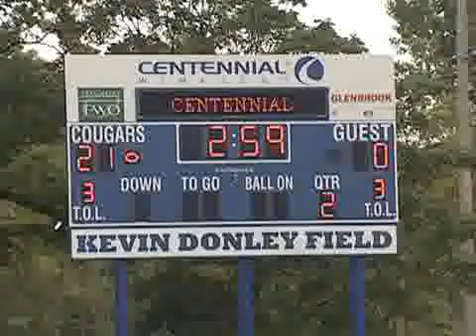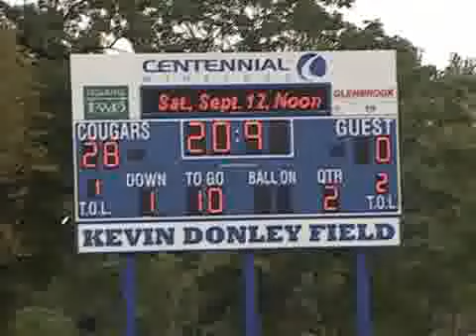Saint Francis pummels Iowa Wesleyan, 55-0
Saint Francis opened the season with a huge win over Iowa Wesleyan, 55-0.  Running back Daniel Carter had 101 yards and two touchdowns while quarterback Shaine Tierney was 14-24 for 223 yards and a score.  The defense held the Tigers to just 172 total yards of offense with the Cougars racked up 600 total yards.